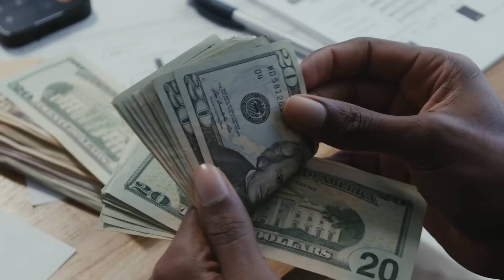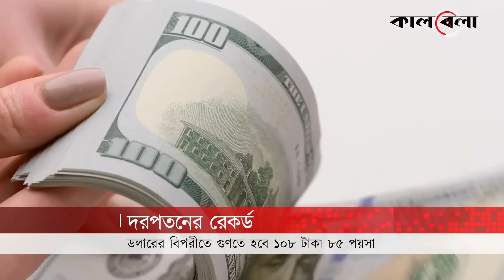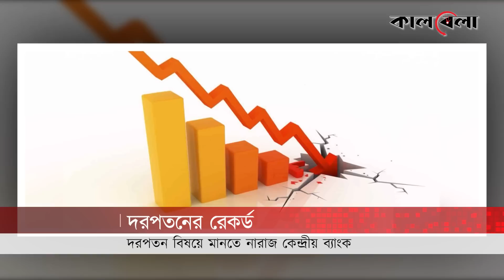ইতিহাসে সবচেয়ে বড় দরপতন, কতটা কমতে পারে টাকার মান? | Dollar Rate | Bangladesh Taka | Kalbela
চলমান সংকটের মধ্যেই দফায় দফায় বাড়ছে ডলারের মান। অন্যদিকে কমছে টাকার দাম। এবার টাকার বিপরীতে এক লাফে ২ টাকা ৮৫ পয়সা বেড়েছে মার্কিন মুদ্রার দাম। ডলারের বিপরীতে টাকার ইতিহাসে এটিই সবচেয়ে বড় দরপতন বলছেন বিশেষজ্ঞরা।